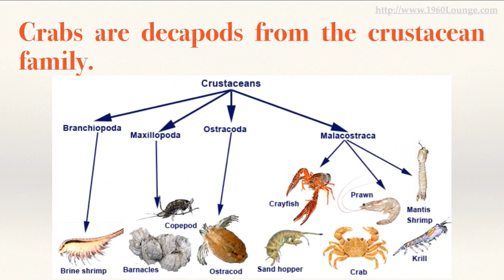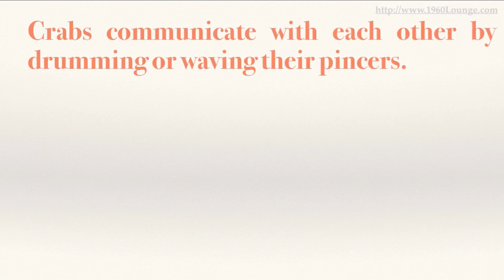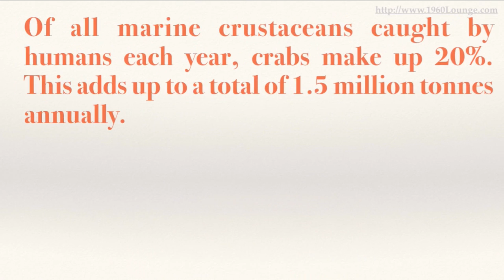Crab Facts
Points Covered by this Facts Video
seafood restaurants
shrimp
oyster
mussels
clam
salmon
seafood
scallops
lobster
prawn
boiling crab
crab claw
dungeness crab
seafood buffet
crab dip
alaskan king crab
crab trap
mud crab
fiddler crab
seafood market near me
crab salad
stone crab
how to cook crab legs
soft shell crab
crab cakes
crab boil
fried shrimp
crab recipes
king crab
crab cake recipe
blue crab
crab shack
crab stuffed mushrooms
crab house
shellfish
giant crab
snow crab
king crab legs
crab legs
crab meat
crab rangoon
cooking blue crab
bushel of crabs
crab meat recipes
stuffed crab
tanner crab
joe s
eating crab
crab season
king crab legs recipe
crab species
alaskan snow crab
crab places near me
what is a crab
cooking king crab legs
best seafood
joe crab
king crab recipe
crab pictures
baltimore crabs
crab pasta
blue crab recipe
all you can eat seafood
crab images
oyster restaurant near me
what is crabs
maryland crab soup
crab feast
fresh seafood market
crab appetizers
boiling crab legs
brown crab
steamed mussels
cooking snow crab legs
quality seafood
blue crab restaurant
sea crab
grilled crab legs
stone crab miami
rock crab
crab animal
garlic crab
steamed crab legs
crab lice
land crab
city crab
catfish restaurant
crab fishing
boston crab
cooking crab
maryland crab soup recipe
best crab cakes
snow crab legs recipe
crab shell
steamed shrimp
seafood cafe
brachyura
how to cook crab
crab legs recipe
fish